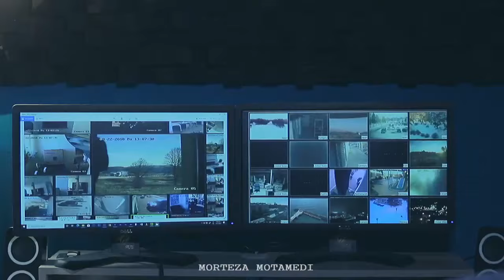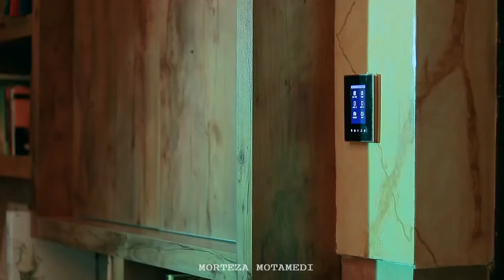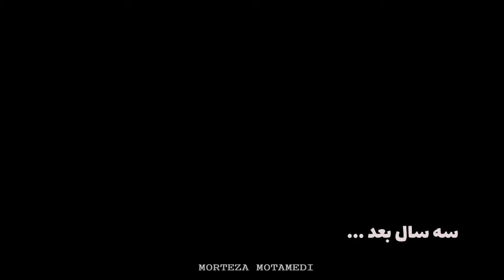گاو صندوق | فیلم کمدی | مرتضی معتمدی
فیلم کمدی گاوصندوق  | The Safe 2021 | مرتضی معتمدی
فیلم سینمایی - فیلم -فیلم کمدی - سرقت گاو صندوق
فیلم کمدی گاو صندوق درمورد  دزدی هست با نقشه قبلی وارد شرکتی میشود و‌ قصد سرقت الماس ها را دارد که با نگهبان شرکت برخورد میکند و
منتظر نظرات شما عزیزان هستم
کارگردان : مرتضی معتمدی _ عبدالله اسماعیلی
مدیرتصویربرداری : محمد مهربان
صدابردار : رضا مهربان
دستیار صدا و تصویر :سعید احمدی
منشی صحنه : حانیه غلامی
تدوین :موسسه مهربان فیلم
جلوه های ویژه رایانه ای :مرتضی معتمدی
فیلم وکلیپ های طنز جدید ایرانی